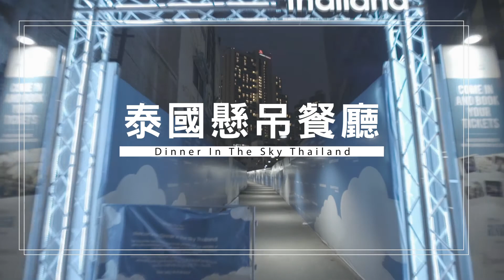Vacio 姐妹花 x 提提研 （5min 完整版）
〔認識更多Vacio〕